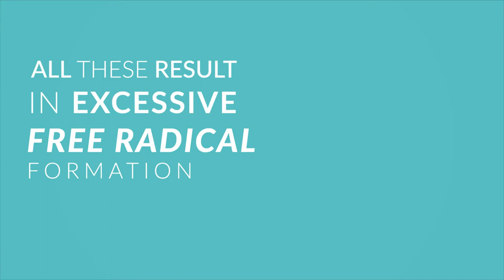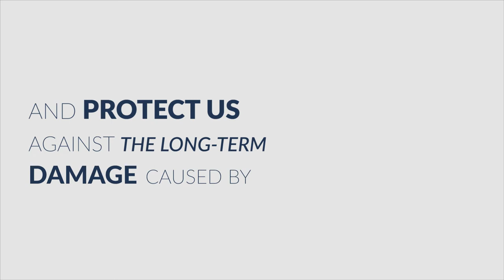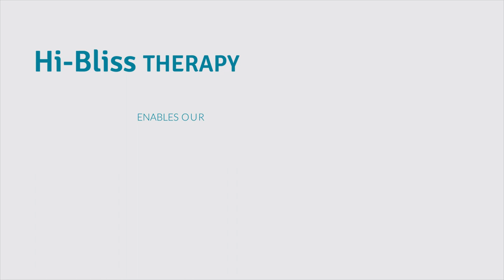How Hi-Bliss Works?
THE MIRACLE OF HI-BLISS HYDROGEN THERAPY
Hi-Bliss is a Hydrogen Therapy
Treating the Root Cause of Pain & Diseases
Alternative & Effective Treatment for
♥ Joint & Muscles Pain
♥ Unhealthy Eye & Body Condition
♥ Chronic Diseases